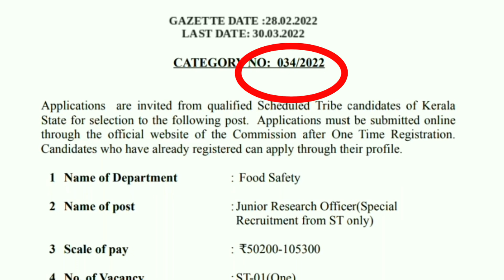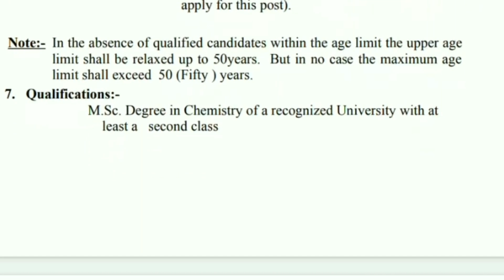Food and Safety Department Recruitment 2022 Malayalam/Kerala PSC 2022 special recruitment Malayalam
*IAS Dream Offer*
Crack UPSC CSE 2022/23/24 with an offer like never before!

*Save upto INR 54,694*
*- 3 Months Extension on UPSC Plus Combo*

Use code.: LTM 10
Hurry up! Offer ends soon.

0:00 2:53 full notification details
2:53 4:35 unacademy education details